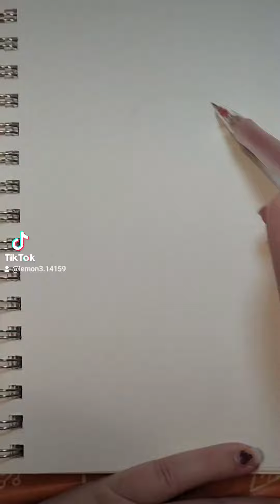What if Emerald ended up with Prince Diamond?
line art of Emerald from Sailor Moon.